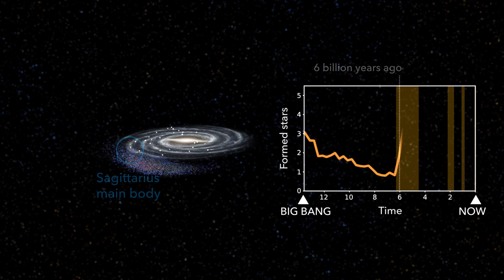Sagittarius dwarf galaxy interaction with the Milky Way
Simulation showing the drastic episodes of star formation produced by the approach and interaction of the Sagittarius dwarf galaxy with the Milky Way 6,000, 2,000 and 1,000 billion years ago.

Credit: Sagittarius orbital evolution adapted from David R. Law (Dunlap Institute, University of Toronto). Gabriel Pérez Díaz, SMM (IAC).